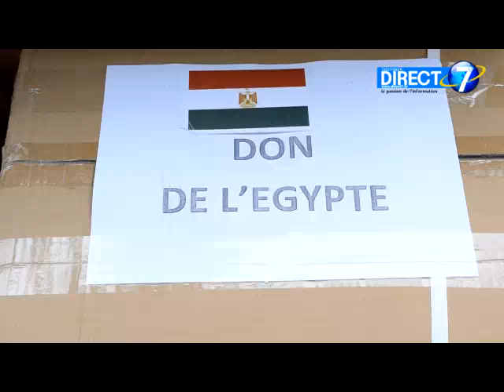Don de l' Egypte aux éleves de l'EPP ADJOME dans le "VO"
La relation d'amitié et de fraternité qui existe entre le Togo et l'Égypte a permis à l'ambassadeur M. Karim Sherif, ambassadeur d'Égypte au Togo d'offrir des kits scolaires et de médicaments aux élèves de l' EPP Adjome Badougbe plus précisément dans la préfecture de *VO*